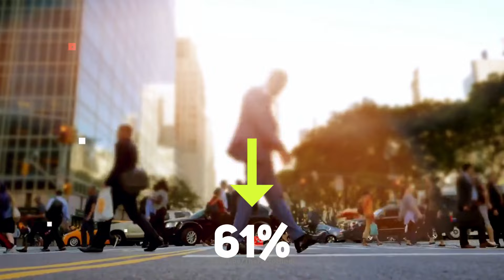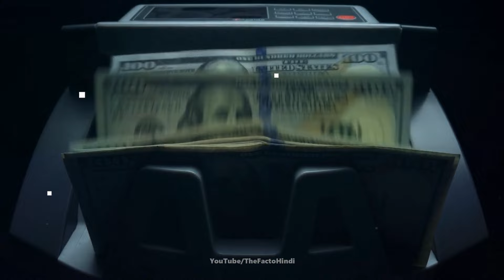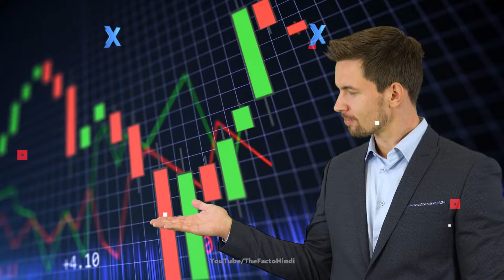यहाँ कोई नही जाता | World's Least Visited Country | Interesting Facts About Tuvalu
यहाँ कोई नही जाता
World's Least Visited Country
Interesting Facts About Tuvalu